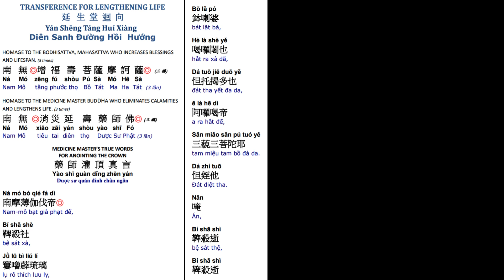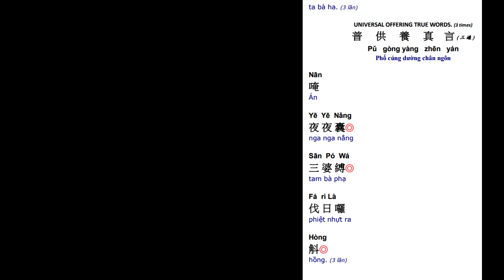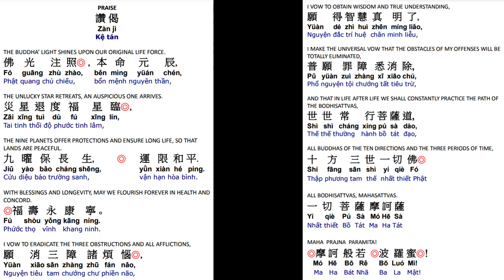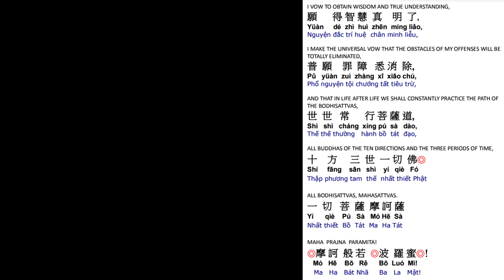80. 延生回向消灾延寿药师佛 祈福寿永康宁 世世常行菩萨道 Life Lengthening Ceremony-Medicine Master Buddha Dharma 4/24/24